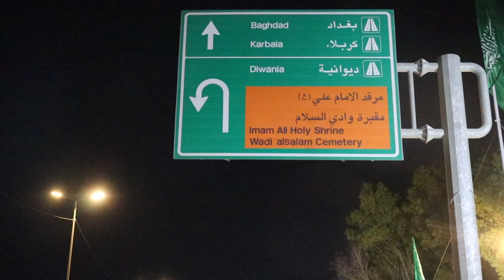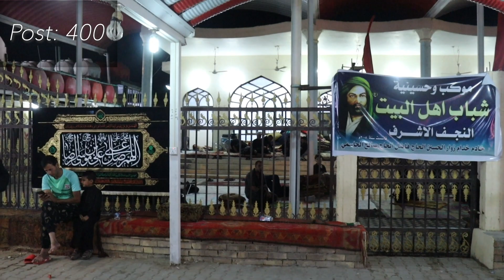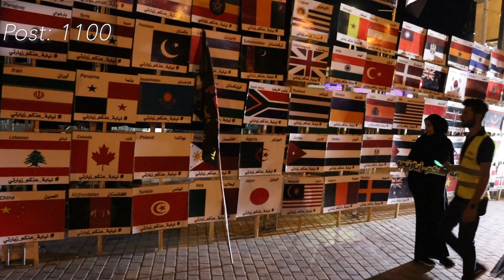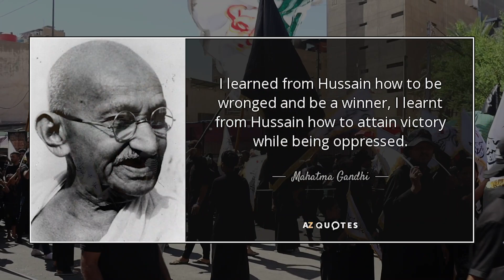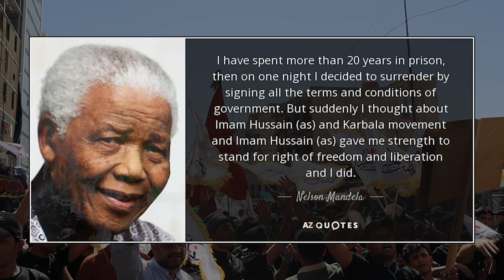Arba'een - The walk of devotion 🇮🇶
I took part in this year's Arba’een walk. Since this was my first time, I wanted to learn and understand why millions of people all over the world come together for this observance. This is my attempt to take you with me and fill you in on what I have learnt.

The Spiritual Walks by Hassan Al-Saidy